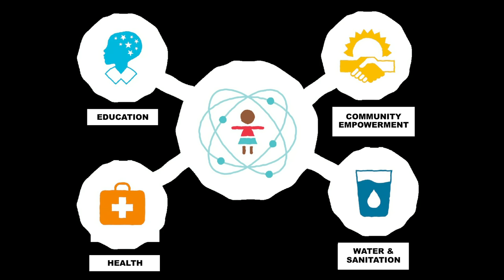What forgiveness can offer | Kennedy Odede and Jessica Posner Odede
Coming from tremendously different backgrounds, Kennedy Odede and Jessica Posner Odede found each other while on their mutual mission to fight poverty and sexual violence in Nairobi’s largest slum, Kibera. In the awe-inspiring (and frankly, quite sweet) talk, they talk about the role of forgiveness and how it could offer unforeseen opportunities and solutions.
Enjoy this unedited talk by Kennedy Odede and Jessica Posner Odede.